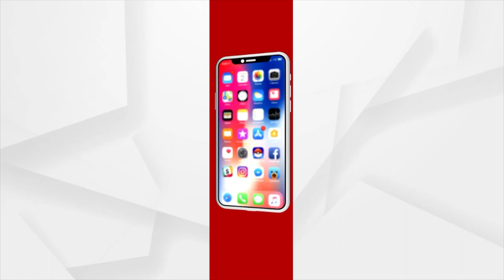Rath Yatra 2023: Devotees Throng Kendrapara To Witness Lord Jagannath